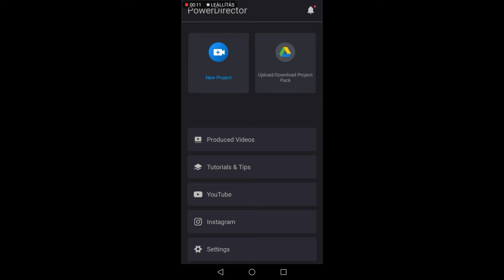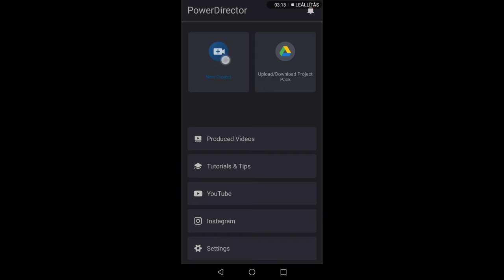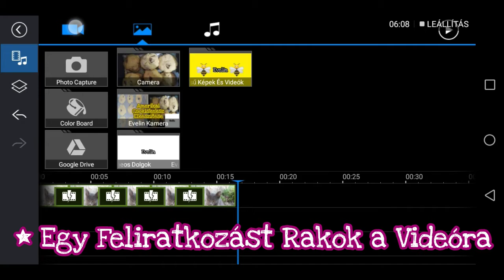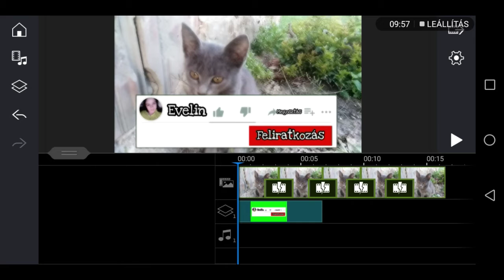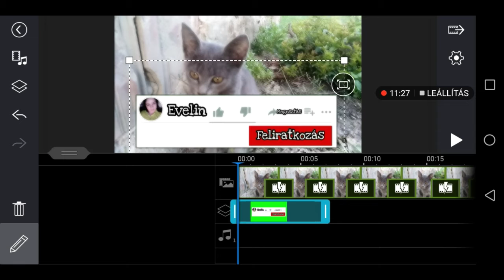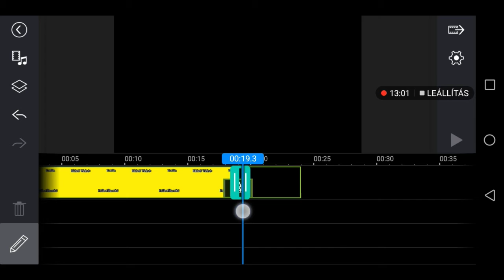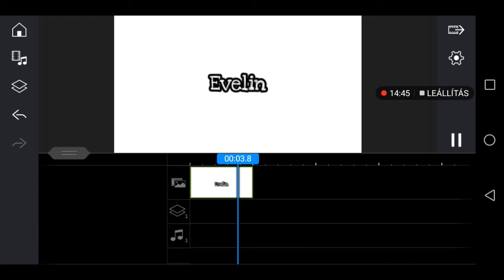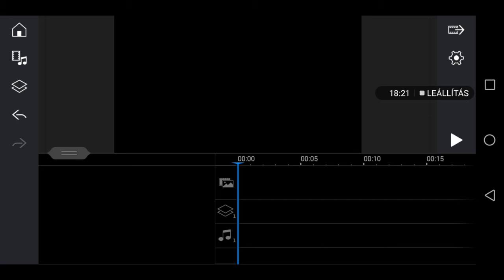Az Új Vágóprogramon | PowerDirector 6.9.0 | Evelin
2020. okt. 5.

Sziasztok:)

Megmutattam Nektek Az Új Vágóprogramonat, a PowerDirector 6.9.0 - ásat, Nagyon Jó Vágóprogram, Tudom a Vágóprogrammak a Kezelését, És Szeretem, Megvágtam Nektek a Videót, Van Felirat Is a Videón, Azért, Mert Én Gyorsan Beszéltem, Képet Is Megvágtam, Meg Videót Is:)♥️

Mindenkinek a PowerDirector 6.9.0 - ás Vágóprogramot Fogok Nektek Ajánlani:)♥️

♥️És a Csengőre Is Kattintsatok♥️

❤️Ahol Megtalálsz:❤️

🧡Facebook Oldalak:🧡

💚 Rendes Oldalam: Evelin Tóth
❤️ YouTubeos Oldalam: Evelin YouTube Oldala

🧡 Instagramon: tothevelinkatalin
💛 Snapchaten: evelin_youtube
🖤 Twitteren: EvelinKatalin
💜 TikTokon: tothevelinkatalin
💚 Pinteresten: Evelin
💙 Askfmen: tothevelin2004

🌟 - Háttérzenék:

- Hallman - Every Battle

- Ooyy - Thunderbird

- Hallman - What Do We Do to Love (Instrumental Version)